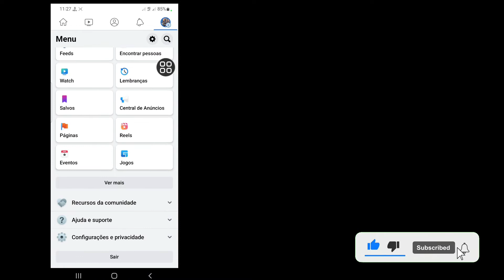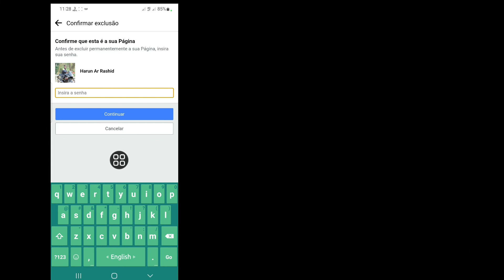Como Excluir Uma Página Do Facebook Permanentemente Em 2022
Android School

Oi, pessoal

 Neste vídeo vou mostrar como excluir uma página do Facebook permanentemente,

 Para excluir uma página da qual você é administrador

 Toque no canto superior direito do Facebook.
 Toque em Páginas e acesse sua Página.
 Toque no canto superior direito.
 Toque em Configurações gerais.
 Abaixo de Remover página, toque em Excluir [nome da página
 Toque em Excluir página